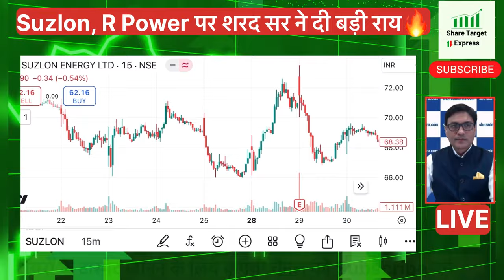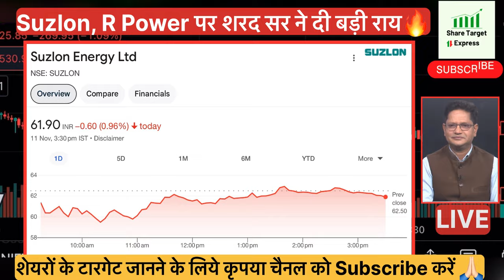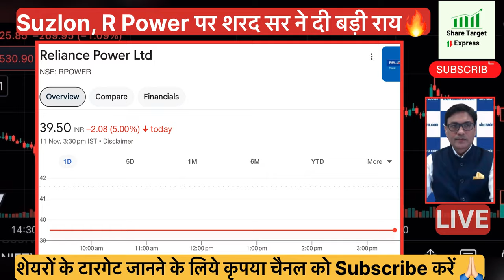SUZLON Share Latest News Today | R Power Share Latest News Today | Suzlon Share Target, R Power sell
Sharad Sir ne kaha mai bahut bullish hun

Suzlon Share Q2 Result 24-25

SUZLON ANALYSIS
SUZLON SHARE TARGET SWING TRADE